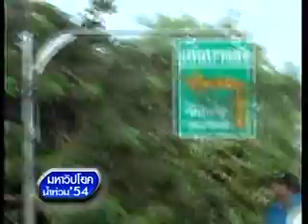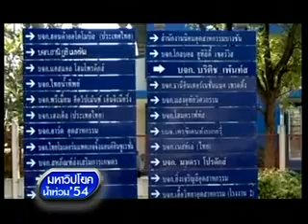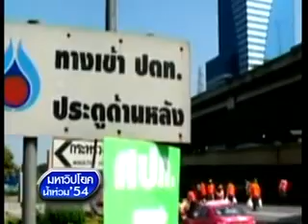บรรหารออกโรง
บรรหารชี้แจงน้ำท่วม (ติดตามรายละเอียดได้ในเทปรายการ เจาะข่าวร้อน ล้วงข่างลึก "ปูไม่ไหว บรรหารถึงกับออกโรงชี้แนะ " ของทีนิวส์ทีวีประจำวันที่ 6พฤศจิกายน 2554)